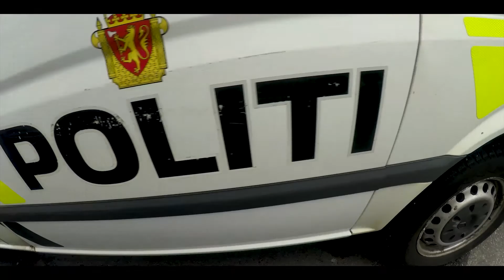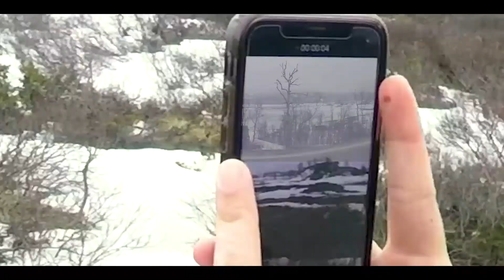Norway Trip to the Fjords